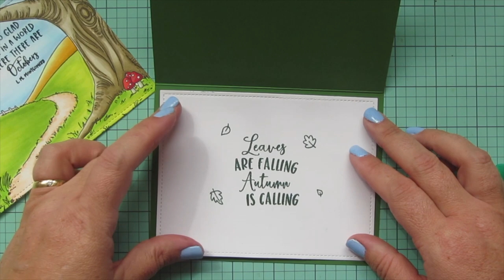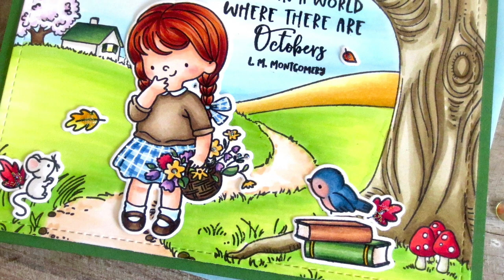Anne of Green Gables Card | Copic Coloring My Favorite Literary Heroine | Hello Bluebird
Join me for a card featuring my favorite literary heroine of all time, Anne of Green Gables. Featuring Hello Bluebird stamps and Copic coloring.

About My Channel:
How to create handmade cards using all the latest card making supplies from all the hottest companies in the industry, including Lawn Fawn, Mama Elephant, Hello Bluebird, My Favorite Things, and more. Sharing card making ideas and tips and tricks with a focus on Copic coloring stamps. Join me and create your own paper craft projects inspired by my designs!

Which means if you make a purchase using my links, I earn a small percentage of the sale that helps supply new content. This is at no extra cost to you. Thank you so much for your support. :)